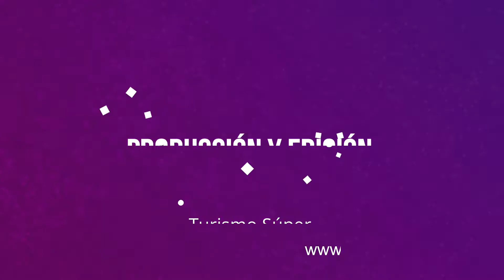Antillana Cumple 30 Años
Antillana, compañía colombiana de pesca, procesamiento y comercialización de pescados y mariscos, celebra 30 años en 2018 y en el marco de esta conmemoración, ratifica su compromiso para seguir entregando productos de gran calidad, promoviendo el consumo interno y llevando al mundo lo mejor del caribe colombiano.